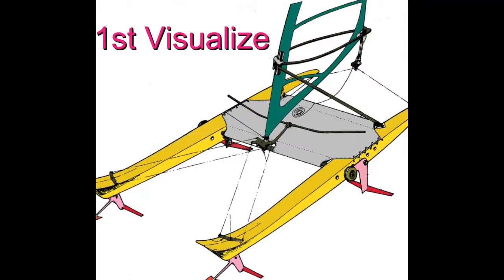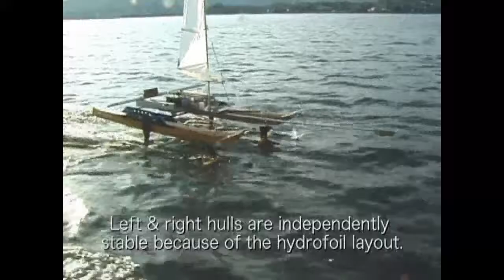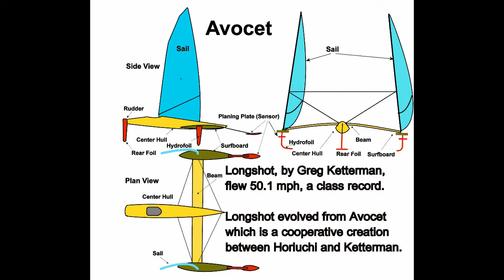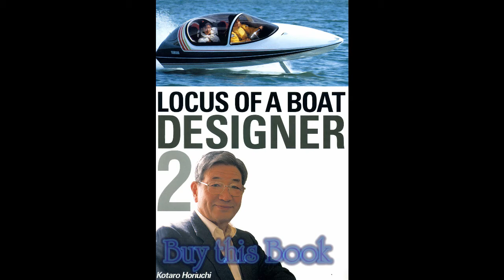HYDROFOIL -- Horiuchi Creates a Sailboat, Ray Vellinga editor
Kotaro Horiuchi hydrofoil sailboat; created and tested.  Ray Vellinga video. This is a big step in the evolution that results in a 50.1 mph record-setting hydrofoil sailboat.  This video is  the 18th hydrofoil posted by Ray Vellinga.  As of July 2010, they have enjoyed 2,200,000 views with 4,500 viewers daily.